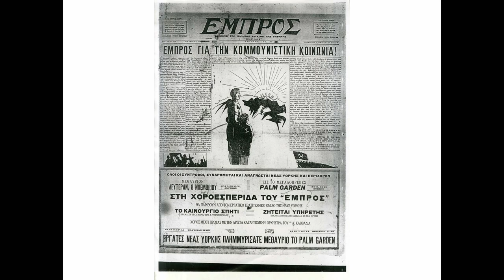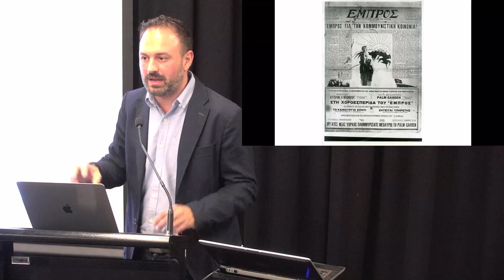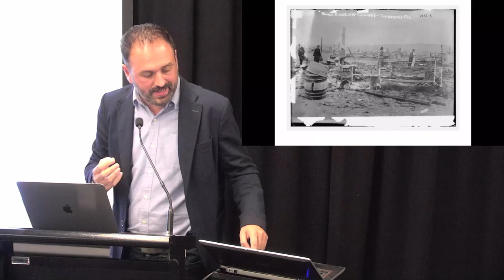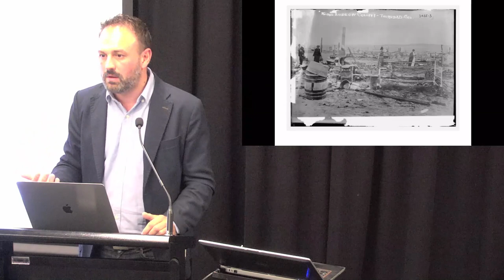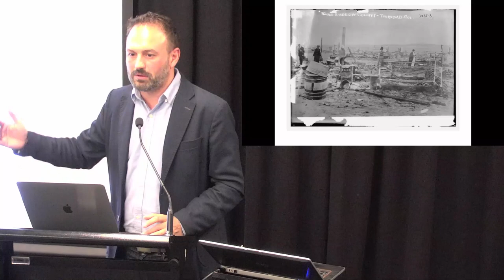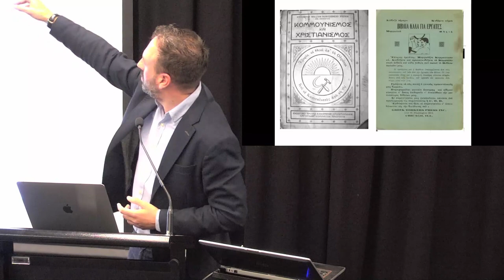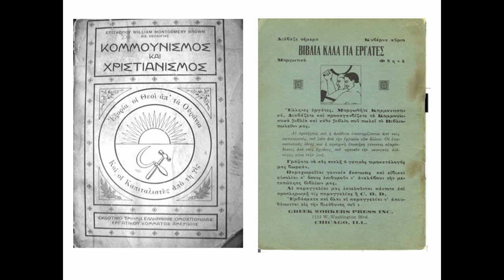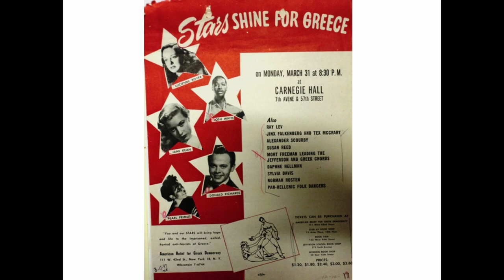A forgotten story | Seminars 2019 | Greek Community of Melbourne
GHCS19 #29: Greek-American Workers and Radicals: a forgotten story
Presenter: Dr Kostis Karpozilos

Synopsis:
Greek immigration to the United States in the early 20th century ascribes to the long history of European transatlantic migration to the New World. Until recently, historiography focused on the political conservatism of Greek immigrants arguing that their social mobility defined their stance on social and political questions both in Greece and the United States. This lecture highlights an alternative, and largely unknown, Greek-American history: the social, cultural and political world of ethnic radicalism. Following this story from the militant strikes of the early 20th century, to the
New Deal era, and the Cold War years it demonstrates how labor migration to the New World was intertwined with the quest for a social New World that would guarantee equality and freedom.

Bio
Kostis Karpozilos is a historian and the director of the Contemporary Social History Archives (ASKI). He has earned a degree in Modern Greek Literature at the University of Thessaloniki (2002), completed an M.A. in Historical Research at the University of Sheffield (2003) and a Ph.D. in History at the University of Crete (2010). His thesis focused on revolutionary diasporas in the United States and the trajectory of Greek-American radicalism in the 20th century. He is the scriptwriter of the documentary Greek-American Radicals: the Untold Story (2013), the author of a book on the Cretan socialist intellectual Stavros Kallergis (Benaki Museum, 2013), and of Red America: Greek Iimmigrants and the Quest for a New World, 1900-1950 (Crete University Press, 2017). His latest book (co-authored with Dimitris Christopoulos) concerned the Macedonian Question (10+1 questions and answers on the Macedonian Question, Rosa Luxemburg Stiftung, 2018).
Karpozilos was a postdoctoral fellow at Columbia University, Princeton University and University of Oxford and has taught at the University of the Peloponnese and at Columbia University before joining College Year in Athens. He has written extensively on the Greek crisis, the European Left and the limits of political imagination in the post-1989 world and currently he is working on an international history of the Greek Left.